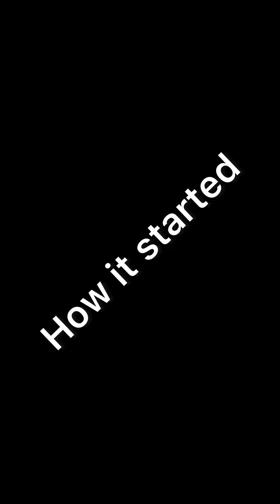see what bob2funny and johnlafta did to me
bob2funny and johnlafta shock me